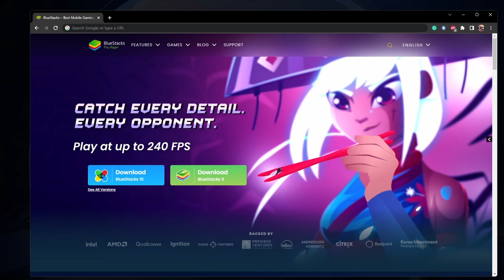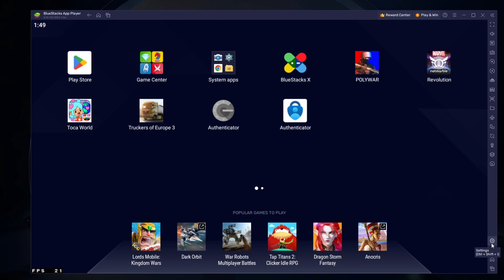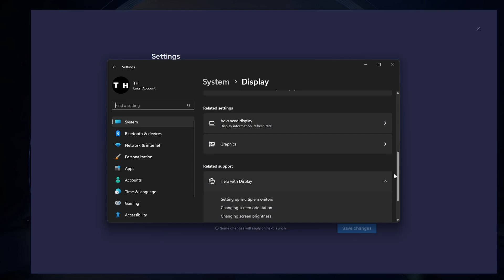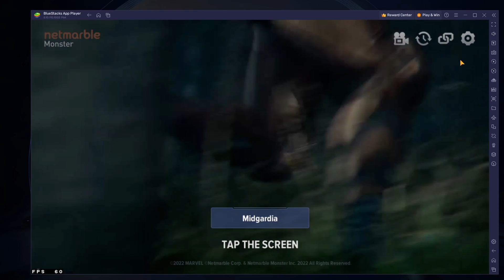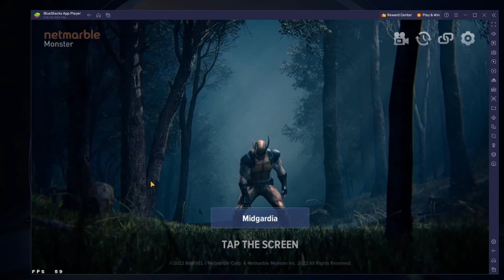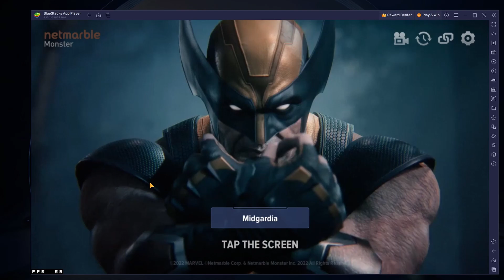How To Play Marvel Future Revolution on PC & Mac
A short tutorial on how to play Marvel Future Revolution on your Windows PC or Mac.

Timestamps:
0:00 Introduction
0:16 Install BlueStacks
0:55 Download Marvel Future Revolution
1:14 BlueStacks Performance Settings
2:06 Windows Display Settings
2:33 BlueStacks Display Settings
2:49 Marvel Future Revolution Controls
3:49 Marvel Future Revolution Settings